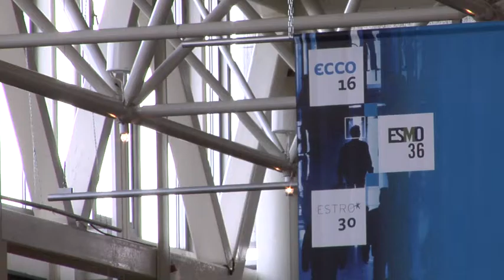Hope Rugo, MD: Breast Cancer Data Highlights from EMCC 2011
Dr. Hope Rugo sits down with The Group Room at EMCC 2011.  She discusses the highlights in breast cancer research and treatments at the 2011 European Multidisciplinary Cancer Conference in Stockholm.

Dr. Rugo is a Professor of Medicine at the UCSF Helen Diller Family Comprehensive Cancer Center.